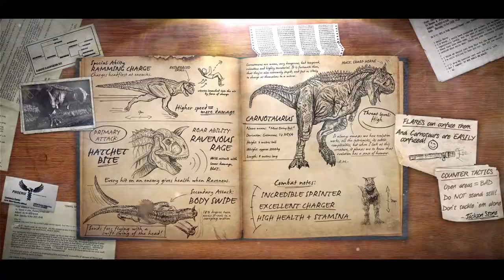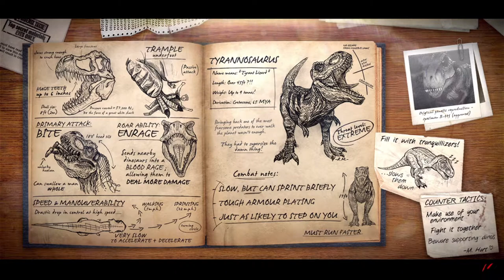Return of da Emu!!! || Primal Carnage Extinction || Team Deathmatch || Oviraptor Gameplay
Return of da Emu!!! || Primal Carnage Extinction:
Its back...

Timestamps:
Intro ►
Humans ► 0:00 - 8:57
Emu ► 8:58 - 23:25